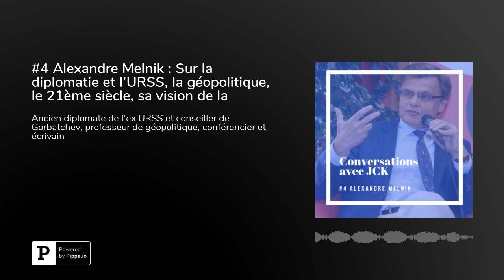#4 Alexandre Melnik : Sur la diplomatie et l'URSS, la géopolitique, le 21ème siècle ...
Alexandre Melnik est professeur de géopolitique pour des étudiants en France, en Algérie, en Chine, aux Etats-unis et bien d'autres pays.
Il est l'auteur de plusieurs livres dont "Reconnecter la France au monde : Globalisation mode d'emploi"En 2018, je voyais passer chaque semaine des publications sur LinkedIn sur des sujets de géopolitique qui avaient attirées mon attention.

L'auteur de ces publications recevait des centaines de likes et de commentaires à chacune de ses publications. Il se trouve que cette personne, Alexandre Melnik, est un professeur de géopolitique à l'école de commerce de Nancy (ma ville de naissance et celle ou j'habitais à ce moment la).

Intrigué, j'ai souhaité rencontrer Alexandre qui m'a proposé de le retrouver dans un café juste à côté de la gare de Nancy. Ce lieu n'est pas choisi par hasard par quelqu'un qui passe son temps à prendre le train et l'avion pour échanger avec ses étudiants dans le monde entier.

S'en est suivi une des discussions les plus passionnantes que j'ai pu avoir l'an dernier. Depuis, nous échangeons régulièrement et j'ai tout de suite pensé à lui lorsque j'ai lancé ce podcast.

Né en Russie sous le régime soviétique, diplomate pour l'URSS et conseiller de Gorbatchev dans les années 1980. Depuis une trentaine d'années, Alexandre a emménagé en France et pris son indépendance pour jouir d'une liberté lui permettant d'exposer ses idées, d'écrire, de transmettre.

Il donne des cours dans le monde entier, fait des conférences et publie ses idées dans des livres, des tribunes dans différents journaux et sur les réseaux sociaux où il est très actif avec notamment 34 000 followers sur LinkedIn.

J'ai pris une leçon de géopolitique, d'histoire, d'éducation mais surtout de vie pendant notre conversation.

Dans cet épisode, nous avons notamment abordé :
-son enfance en URSS et sa passion du football (supporter du Spartak Moscou)
-son histoire avec la diplomatie avec des anecdotes incroyables
-son histoire et son point de vue sur la France
-sa vision de l'éducation et ses attentes auprès des jeunes générations
-comment réinventer le capitalisme autour de trois axes
-son amitié avec Milan Kundera, le célèbre écrivain
-ses nombreuses références littéraires